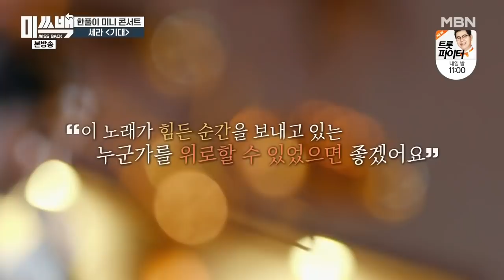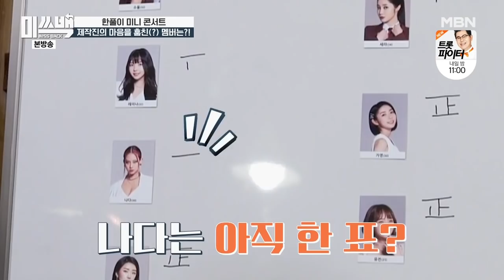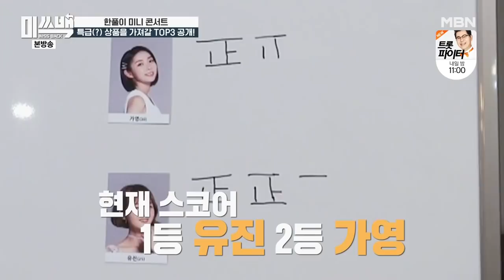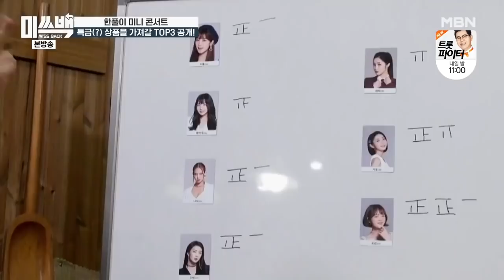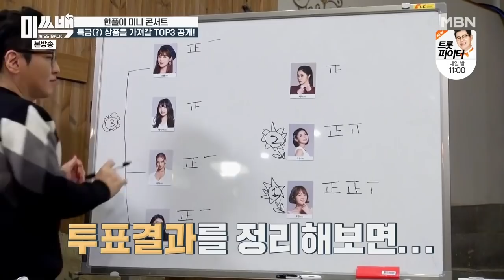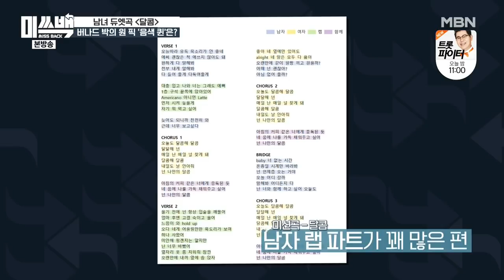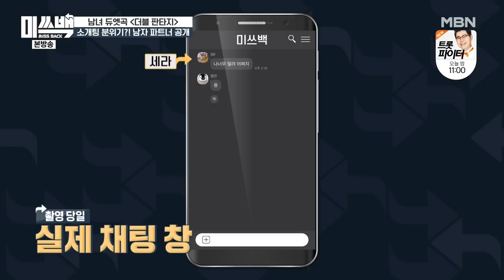[ENG] 201229 MBN Miss Back E12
Soft Subs Credits:
Translation | Chiki
Timing | Chiki
Transcoding/Hard Subs | Certifiedsandwich
QC | Lanthos, Zerenia